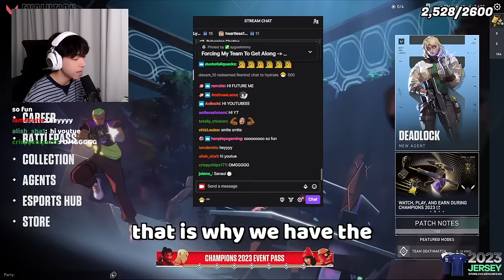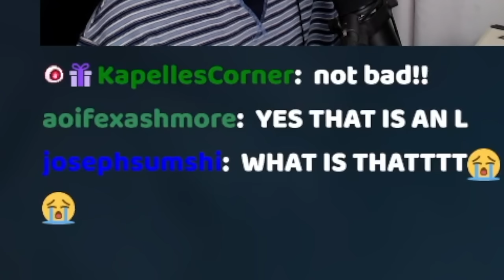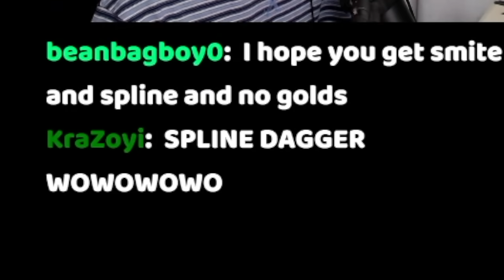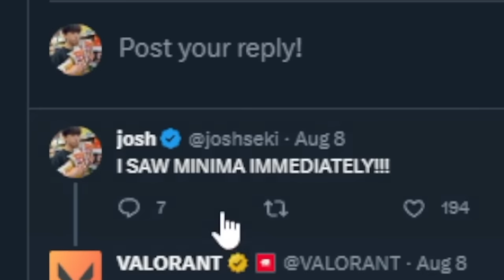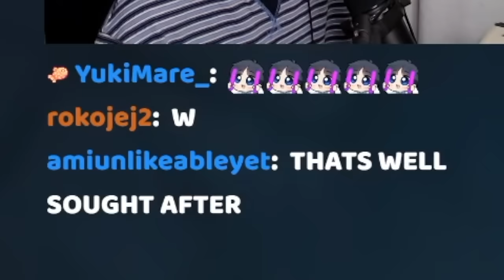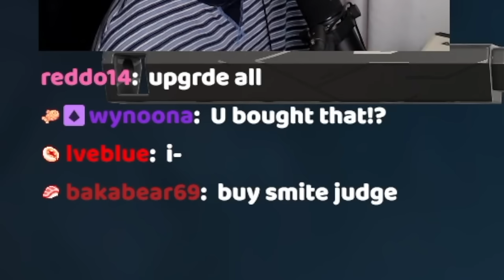I Spent All My Money on This Night Market